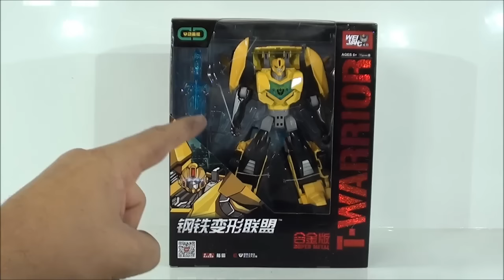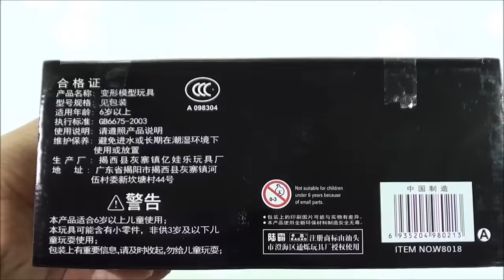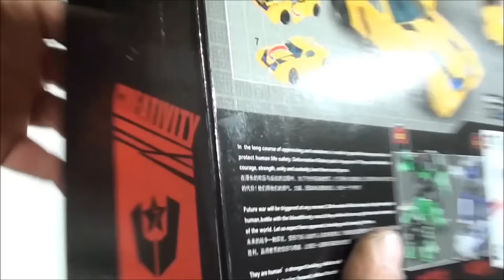Review transformers Bumblebee Rid Wei Jiang Robot in disguise Javitron Español